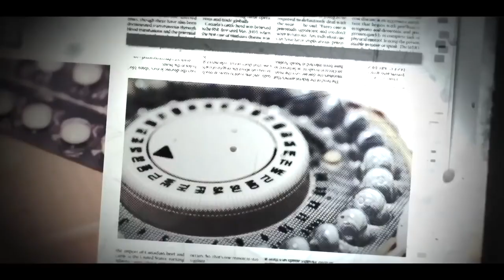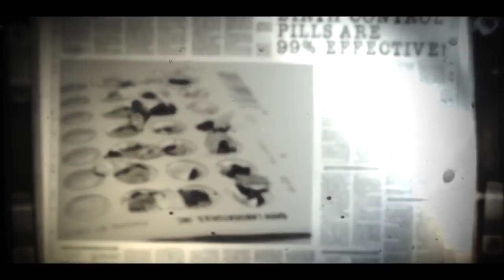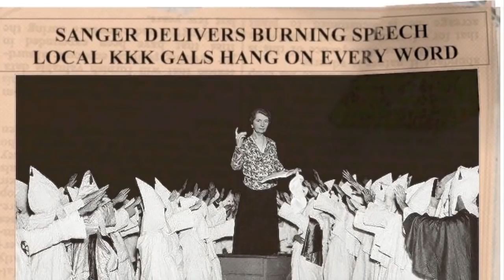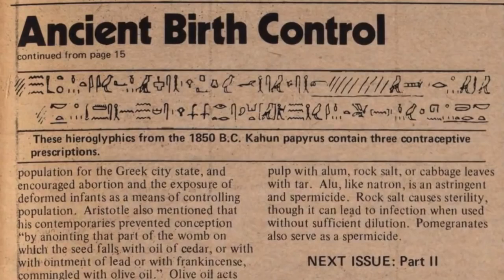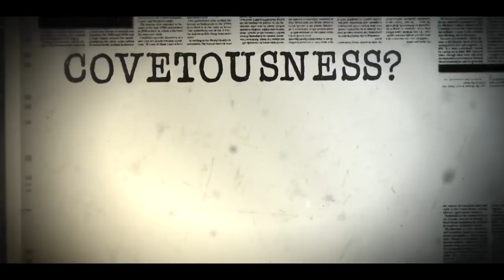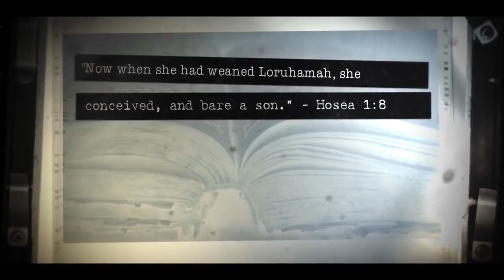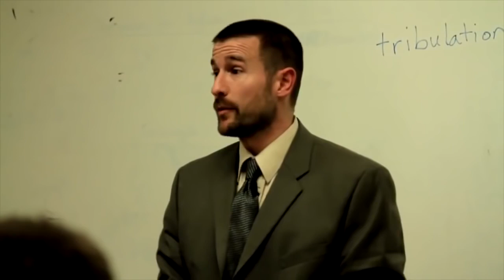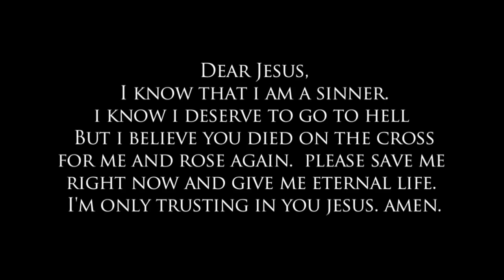The Truth about Abortion and Birth Control Full Documentary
3,300 BABIES ARE MURDEREDEVERY DAY IN AMERICA

ABORTION IS MURDER

Human beings are made in the image of God, set apart and unique from all other creatures. (Genesis 1:27,Genesis 9:6, 1 Corinthians 11:7, James 3:9, Psalm 8:3-8). The child in the womb is as real and as valuable of a person as an adult. (Genesis 25:22, Psalm 139:13-16, Luke 1:15, Luke 1:41) Therefore, to unjustly take the life of an image bearer of God is murder.

ABORTION IS AN ISSUE OF NATIONAL SIN

The Bible says that those who hate me love death (Proverbs 8:36), and that God hates the hands that shed innocent blood (Proverbs 6:16-19). Abortion is the sacrifice of children in the womb as a result of the sinfulness of the human heart. (Lev 18:21; 20:2, 3, 4, 5; 1 Kgs 11:7; 2 Kgs 23:10; Jer 32:35). The only remedy for this scourge on the nation is repentance within the church (1 Peter 4:17-18) and within the country (2 Chronicles 7:14, 19-22, Ezekiel 14:6).